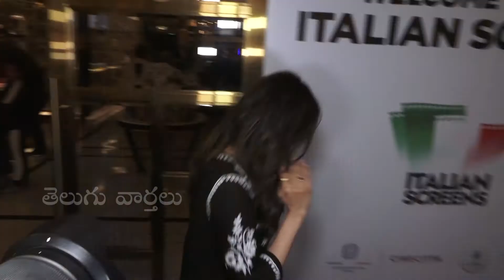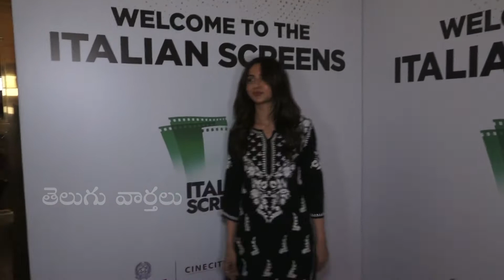Rakul Preet Singh Making Fun With Reporters | Rakul Preet Singh Latest Videos | Telugu Varthalu